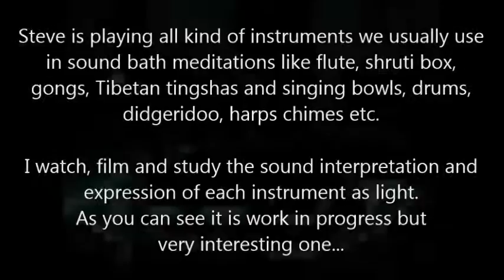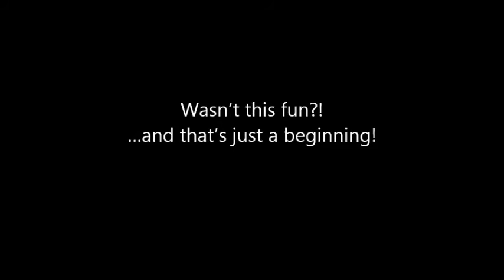Sound and Light Test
Sound & Light Test - This is another of my experiments this time how to express sound in light.

For a while I wanted to express sound in light together. Better yet to represent sound as color spectrum of light.

What you will see is quite interesting even it is still just a beginning...
...I still need to perfect it.

Steve is playing all kind of instruments we usually use in sound bath meditations like flute, shruti box, gongs, Tibetan tingshas and singing bowls, drums, didgeridoo, harps chimes etc.

I watch, film and study the sound interpretation and expression of each instrument as light.
As you can see it is work in progress but very interesting one...

Wasn’t this fun?! …and that’s just a beginning!